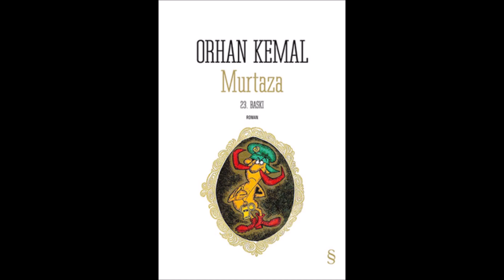Yaşar Kemal’e göre okunması gereken 5 Kitap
Yaşar Kemal (d. Kemal Sadık Gökçeli, 6 Ekim 1923; Hemite, Osmaniye – ö. 28 Şubat 2015) romancı, senaryo ve öykü yazarı. Edebiyatımızın en önde gelen yazarlarından biridir.